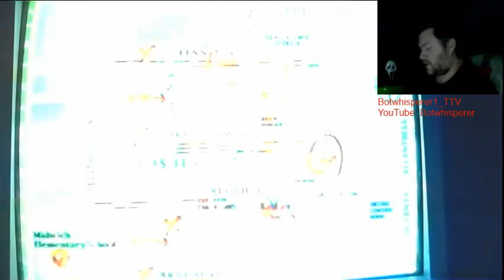Retro Friday: Silent Hill (1999) Part 2